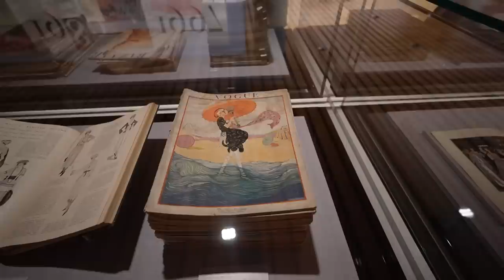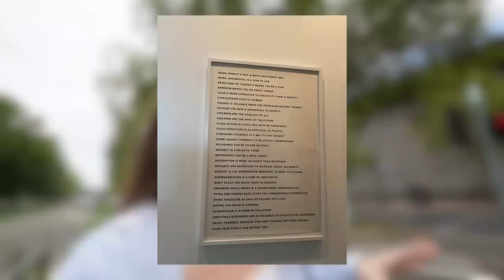life in a new city (melbourne, australia vlog) | art gallery, vintage shopping, cafe + rooftop bar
hello you spicy bean! my name is harriet and this week we're exploring melbourne together!

✲ National Gallery of Victoria
✲ Little Rogue Cafe
✲ Naked for Satan

✲ What's your actual name: Harriet
✲ Where did "scrivspo" come from: it's a nickname based off my surname!
✲ How old are you: 26 (I'm a '96 bby and I'm an Aries if ur curious)
✲ Where do you live: Sydney, Australia
✲ When did you start your channel: during lockdown in 2020
✲ Where did "spicy beans" come from: Idk, I've always said it and now it's the name of our cute lil community!! How cute!

✲ canon 90d (sit down vids)
✲ main lens Sigma 18-35mm
✲ canon g7x ii (vlogging)
✲ lav microphone (you need a dongle if using an iphone)

✲ Uber Eats ($10 off your first order): eats-harriets3